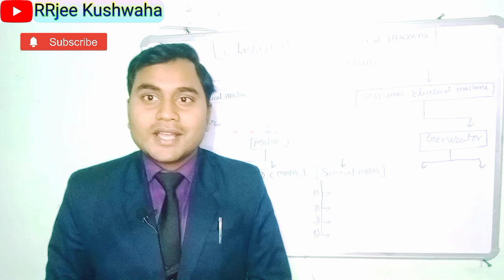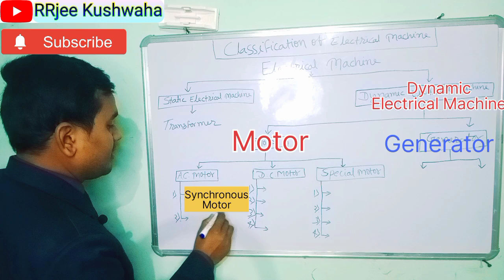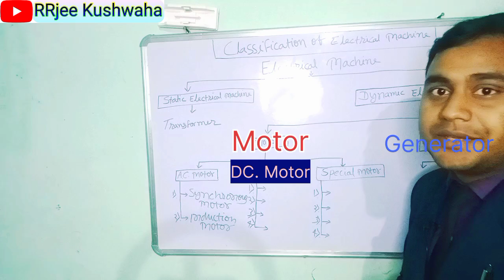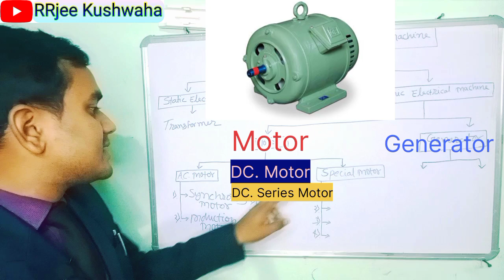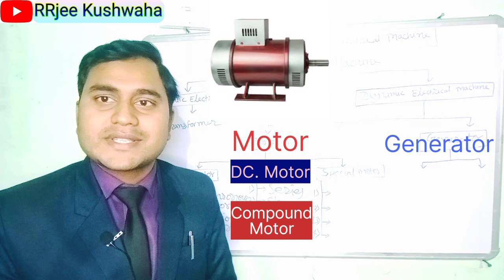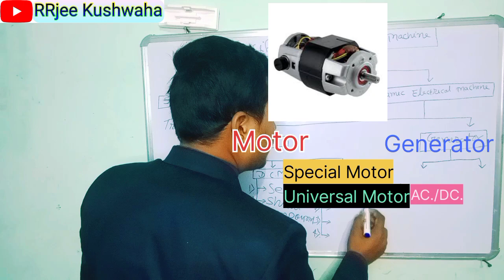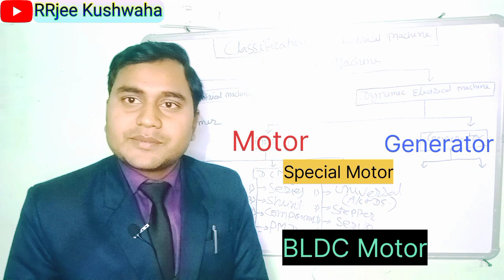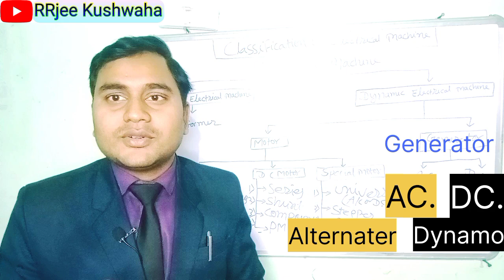Classification & Application of Electrical Machine All Types of Motor, Generator,Transformer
Classification & Application of Electrical Machine All Type Motor, Generator & Transformer

Kushwaha Sir Electrical

For more discuss and details contact on Instagram

How to earn on Pico Worker 6$ Daily

Blogger Pe 1st Post Se Earnings Start karen

शेयर बाजार में NSE or BSE क्या है? Nifty 50 or Sensex क्या है? बारीकी से समझें । Share Market Basic

Mobile से Document scan करें Clear Print out निकालें ।। Mobile se Document Scan kaise kare

मोबाइल से Professional Resume बनाऐ सिर्फ 2 Minute में ।। Mobile se Resume banaye ।। RRjee Kushwaha

Photo OR image को PDF कैसे बनाऐ Simple तरीका ।। How to make image to PDF

तो दोस्तों इस वीडियो को लास्ट तक जरूर देखें अगर
आपके मन में किसी तरह का सवाल आए तो जरुर हमें कॉमेंट करके पूछें ।
धन्यवाद।